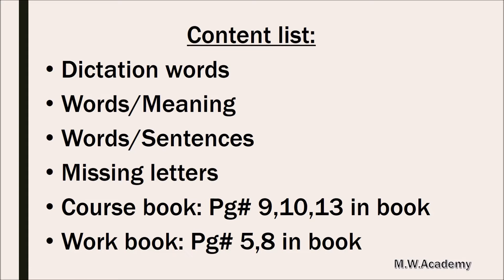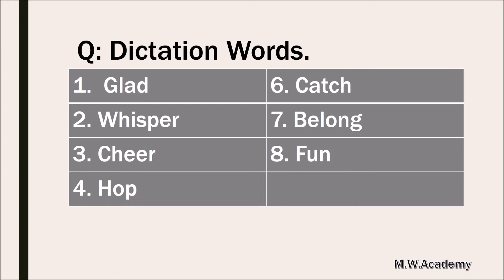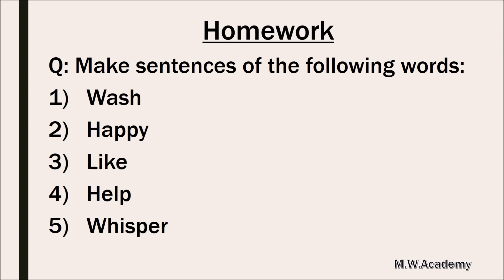Two of a kind | Grade-I | Active English | 2nd class | Class work + Home work